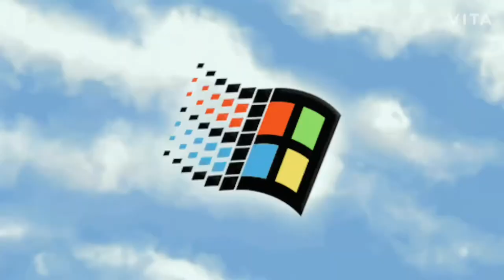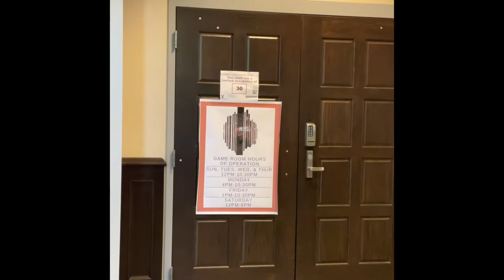Valdosta State College Campus Tour (Main Campus) 2021